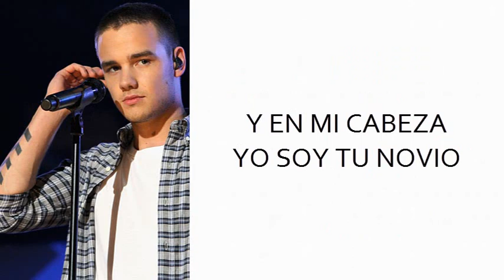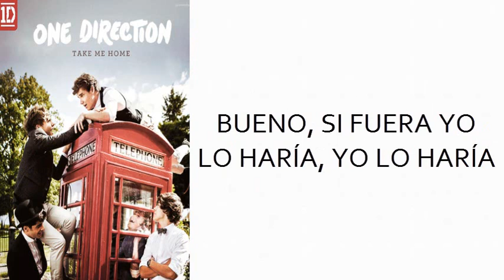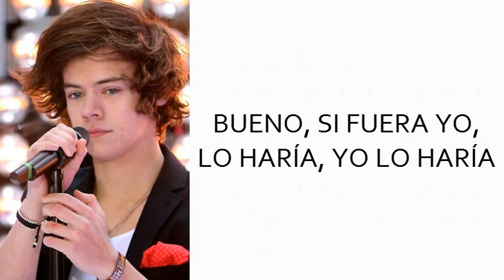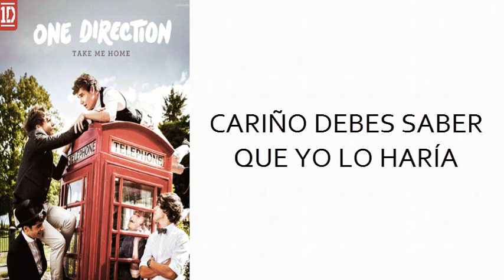One Direction - I Would Subtitulado en Español